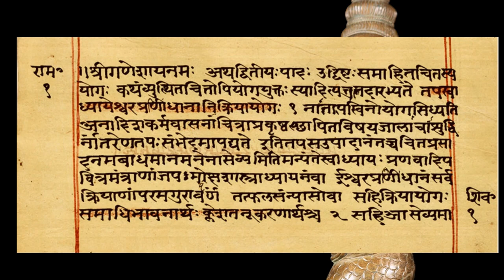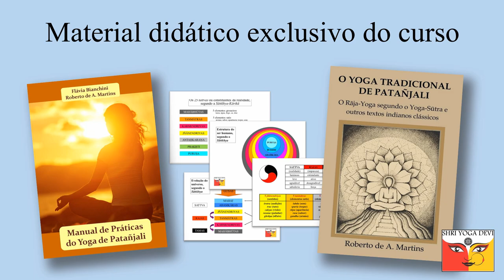Por quê eu ensino sobre o Yoga de Patañjali?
Os professores Roberto Martins e Flávia Bianchini estão oferecendo um curso online sobre o Yoga de Patañjali. O curso fornece não apenas a teoria, mas também todas as práticas, desde as mais simples até as mais profundas, utilizando uma metodologia desenvolvida durante décadas de experiência. O foco principal do curso é lhe proporcionar experiência nas práticas e vivências profundas.